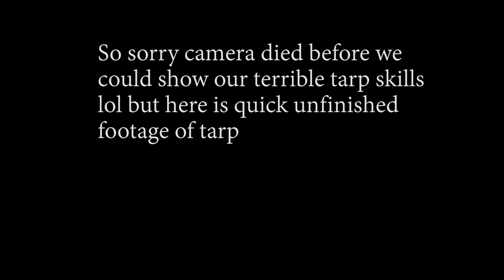ADD A FLAT BED TRAILER TO YOUR FLEET NOW! YOUNGEST BOX TRUCK COUPLE| JD4E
OTR Capital Factoring discount!

GET YOUR TICKETS 🎟 HERE 👉🏾GLOBALRISKTAKERS.COM